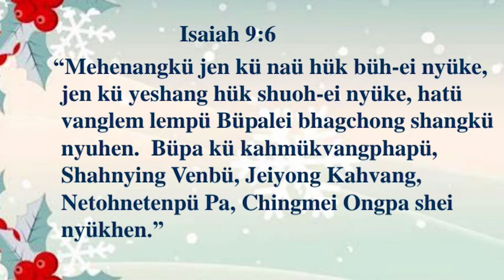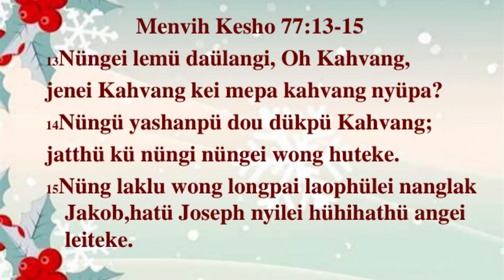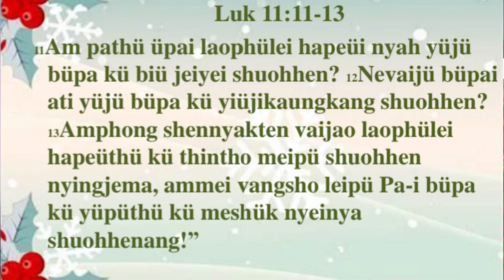KPBC Christmas Message 2020, By Rev. Phomelee Van, Pastor KPBC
Text Reference
Isaiah 9:6
6 For to us a child is born,